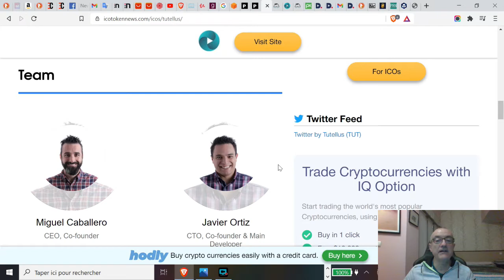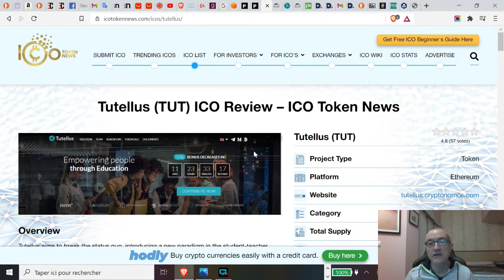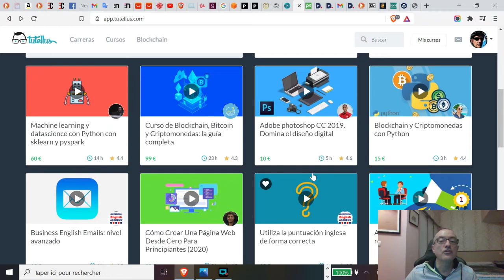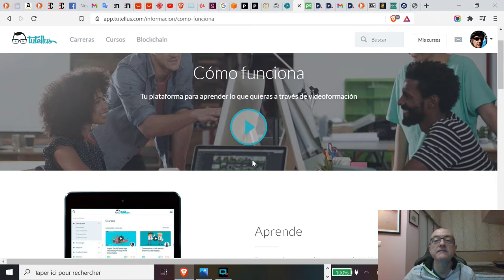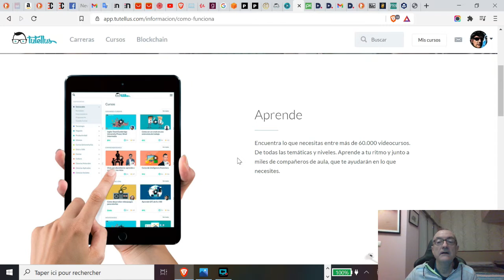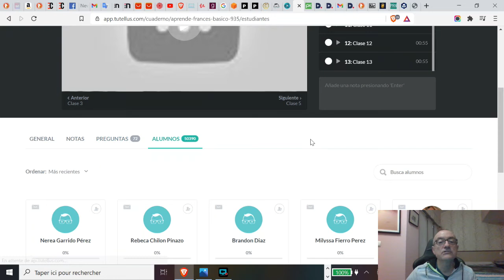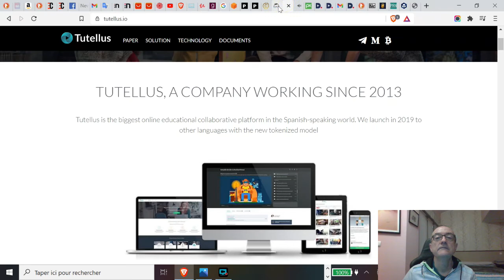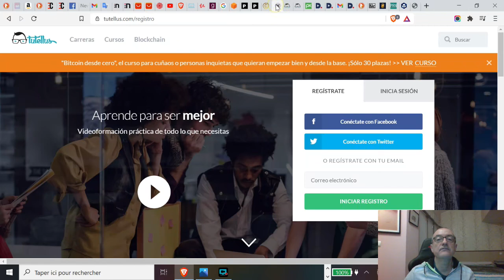Tutellus, el LMS sobre Blockchain que remunera a sus usuarios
Tutellus es un LMS de última generación que se fundamenta en la disrupción que trae Blockchain al campo de la educación. En este vídeo os muestro el interfaz de usuario y explico en qué consiste esta plataforma